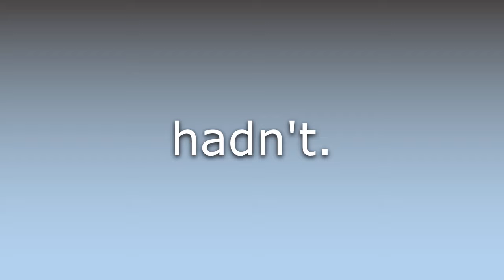What does Hadna mean?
What does Hadna mean in English? Learn the meaning of the word Hadna! How to Pronounce Hadna. Expand your vocabulary, learn words.